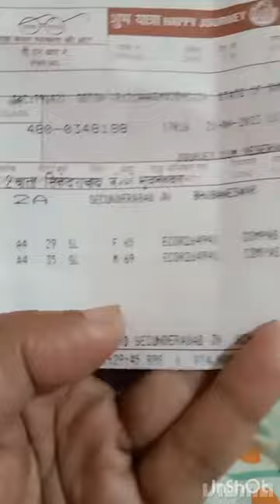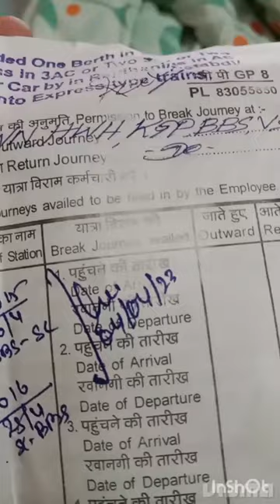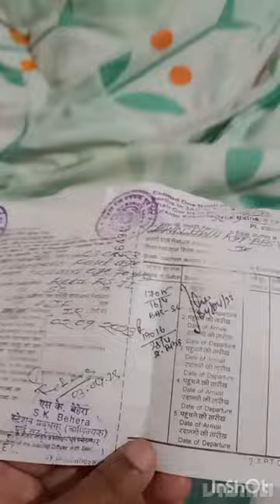Confarm ac 2 tyre train ticket Kiya cancellMY BLOG..HYDRABAD SE WAPASI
@ekguncha Confarm ac 2 tyre train ticket Kiya cancellMY BLOG..HYDRABAD SE WAPASI